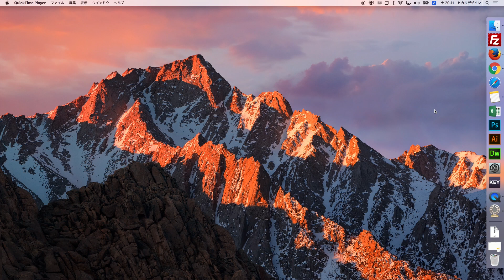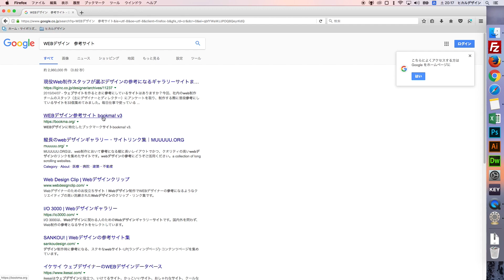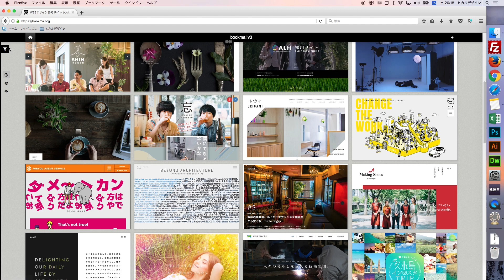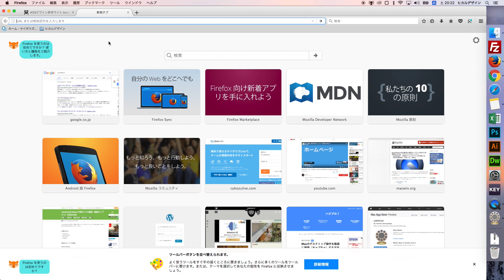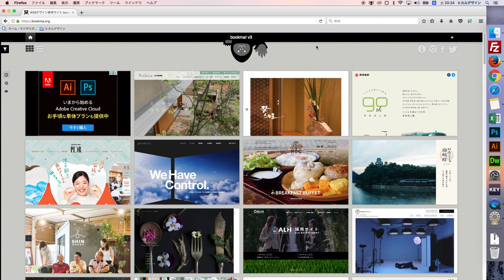ゼロからWEBサイトを作ってみた #1 自己紹介編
はじめまして、ヒカルデザインのヒカルです。ゼロからWEBサイトを作る一部始終を動画にしようと思い、撮影を行いました。気になる方は最後までゆっくりとご視聴ください。

【運営サイト】
▼ポートフォリオサイト｜ヒカルデザイン

▼WEBデザインの参考サイト｜ヒカルドライブ